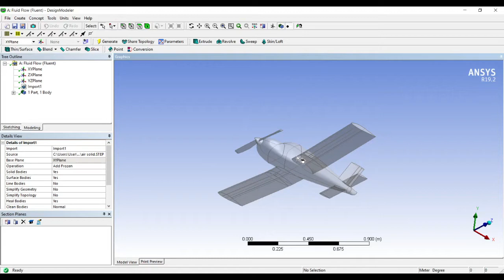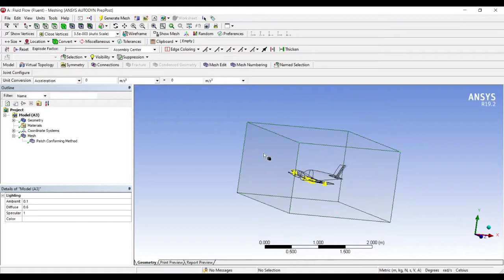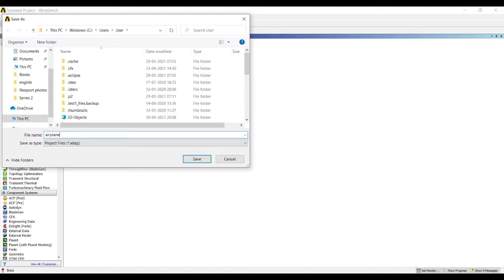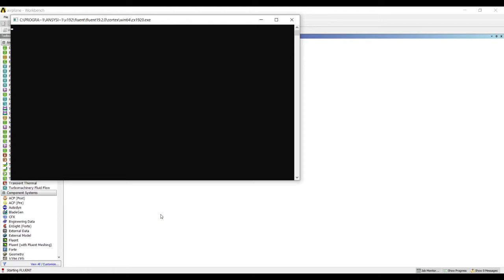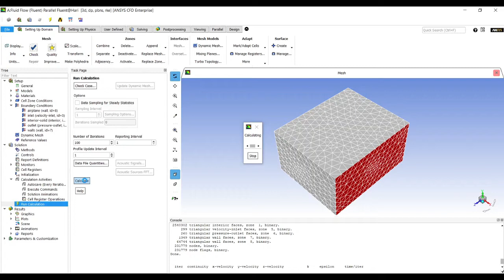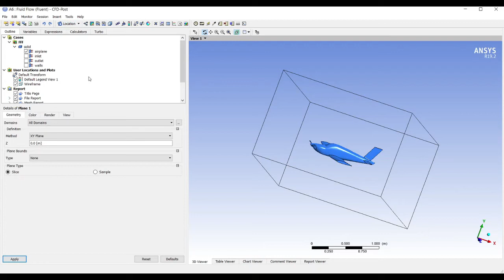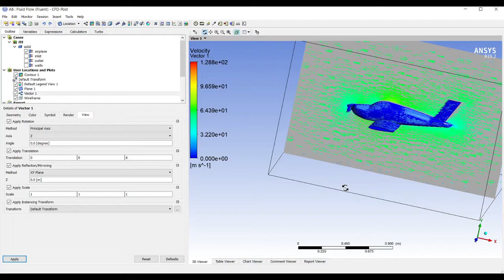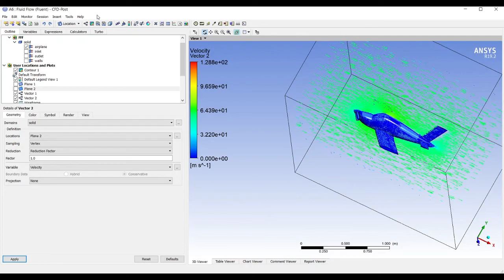How to do Aeroplane CFD Analysis in 10 mins | Ansys cfd Airplane| Step by Step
Aeroplane CFD Analysis in  Ansys Fluent Airplane and  Aeroplane Ansys CFD flow analysis by  Step by Step tutorial in 10 mins
How to do ansys fluent CFD analysis in Ansys fluent in 10 mins Step by step tutorial for throughout understanding and Copy this as I do.

Be patient with link to  download the model

How to measure the Weight of the design part using Ansys in 1 min | Weight measurement of the part